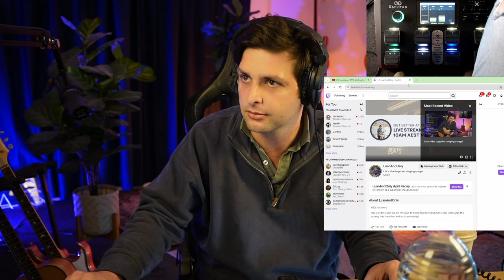Improvisation Practice, G minor Pentatonic w/Backing Track